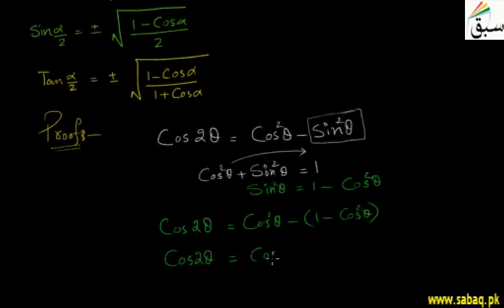Half Angle Identities, Math Lecture | Sabaq.pk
Half angle identities of sine, cosine, tangent and their reciprocals
This video is about: Half Angle Identities. Practice tests and free video lectures for Physics, Chemistry, Biology, Math’s, Computer Science, English & more subjects are also available at Sabaq.pk. So, subscribe to Sabaq.pk/Sabaq Foundation now and get high marks in your exams.

CLASSES WE COVER AT SABAQ.PK / SABAQ FOUNDATION:

1. KG
2. Class 1
3. Class 2
4. Class 3
5. Class 4
6. Class 5
7. Class 6
8. Class 7
9. Class 8
10. Class 9
11. Class 10
12. Class 11
13. Class 12
14. Class 13
15. Class 14
16. MCAT
17. ECAT
18. CSS

BOARDS WE COVER AT SABAQ.PK / SABAQ FOUNDATION:

1. FBISE
2. Sindh Board
3. KP Board
4. Balochistan Board
5. Cambridge

STUDY MATERIAL WE OFFER AT SABAQ.PK / SABAQ FOUNDATION:

1. Physics Lectures
2. Chemistry Lectures
3. Mathematics Lectures
4. Biology Lectures
5. English Lectures
6. General Science Lectures
7. Computer Science Lectures
8. General Math Lectures
9. Accounting Lectures
10. Statistics Lectures
11. Advance Accounting Lectures
12. Cost Accounting Lectures
13. Practice Tests
14. Physics Practical
15. Chemistry Practical